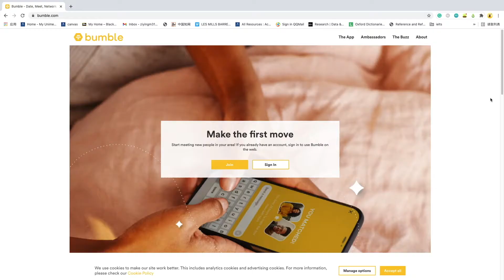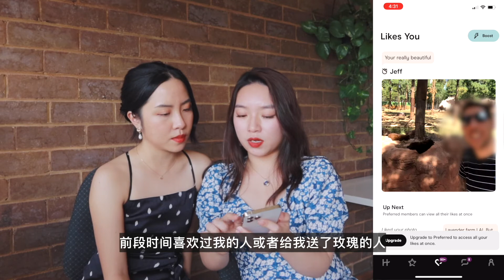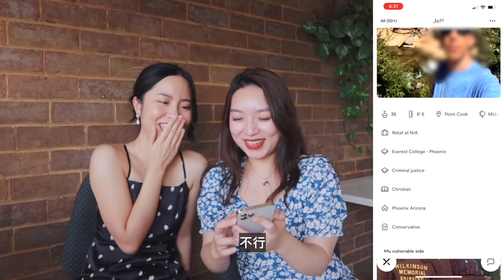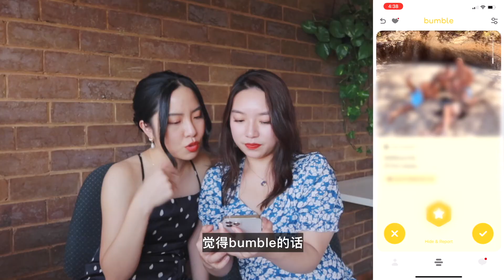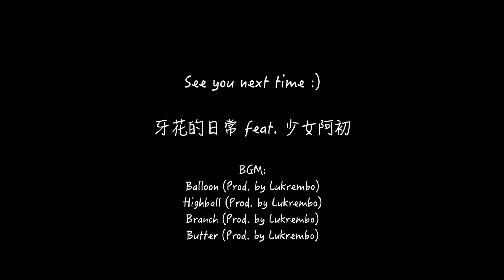【真实体验】盘点靠谱的约会交友小软件！Favourite dating apps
今天邀请了@少女阿初 同学来一起录制这期关于dating apps约会交友软件的视频~ 其中我们聊到了三个主要问题：网上交友靠谱吗？从见面到变成情侣都需要经过哪些步骤？什么样的软件能找到真爱？

我们会围绕着这些问题来聊聊网络交友，中西方约会文化的区别，以及我们觉得靠谱好用的软件~

时间戳
00:00 intro
01:04 网上交友靠谱吗？
03:23 从见面到变成情侣都需要经过哪些步骤？中西约会文化差异；
06:15 什么样的软件能找到真爱？
06:46 Hinge, Bumble, Coffee meets bagel介绍
09:08 Hinge使用展示
10:27 Bumble使用展示
12:11 outro

Hey friends! In today's video, me and Achu will talk about our favourite dating apps! You will see our opinions towards online dating and dating culture in China and Australia, and also our experience of using different dating apps.

关于我
嗨我是牙花，一个在墨尔本生活的中国留学生。这个频道记录的是我的澳洲留学生活，感谢驻足！

About me
Heyo! My name is Yahua, I am a Chinese international student in Melbourne and here is a vlog channel about my life in Australia.